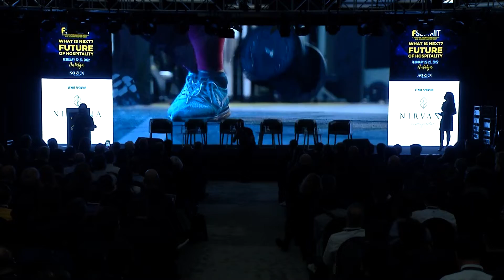II. Uluslararası Turizm Gastronomisi, Yatırımları ve Ağırlama Zirvesi F-SUMMIT Açılış Videosu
Turizm ve Gastronomi Sektörü’nün önde gelen isimleri 22-23 Şubat 2022 tarihlerinde ‘‘II. Uluslararası Turizm Gastronomisi, Yatırımları ve Ağırlama Zirvesi F-SUMMIT’’te, Ağırlama Sektörünün Geleceği konsepti ile bir araya geldi!